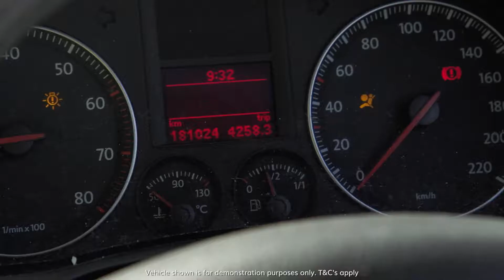Hertz Car Sales - Blarney